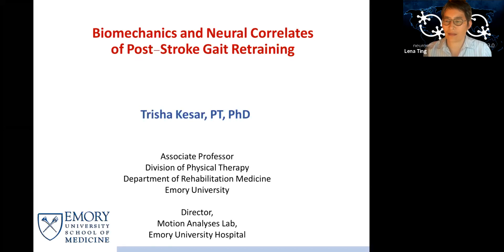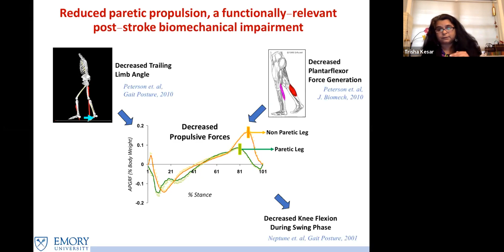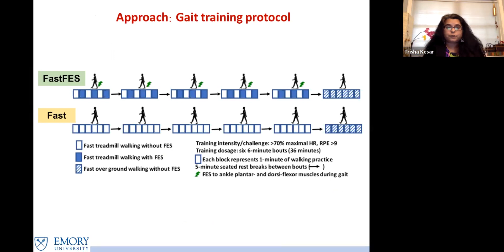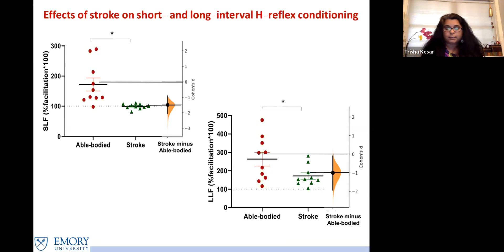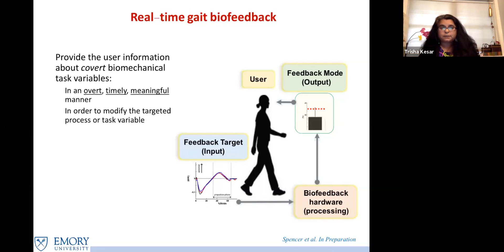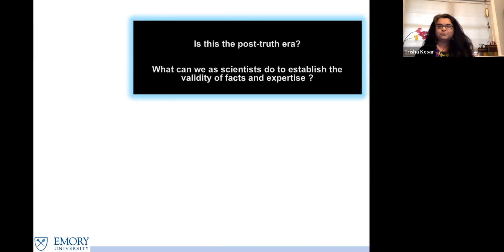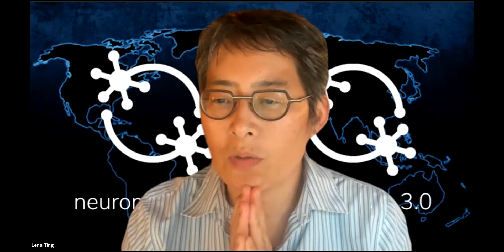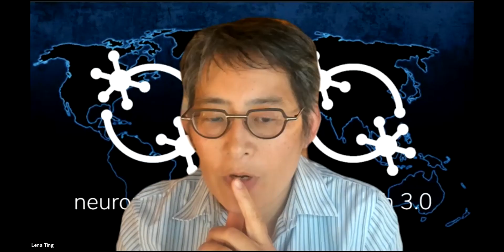Keynote: Neural and Biomechanical Correlates of Post-Stroke Gait Retraining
Speaker: Trisha Kesar, Emory University
Title: Neural and Biomechanical Correlates of Post-Stroke Gait Retraining
Emcee: Lena Ting
Backend host: Dimitra Maoutsa